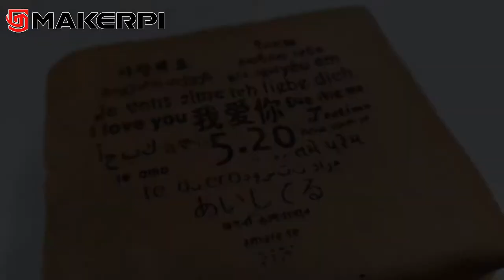3d printing technology, the moment of freezing love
Use the Maker Pi 3d printer to freeze the moment of love